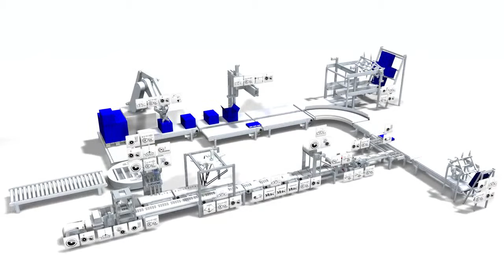Lenze Fast application software